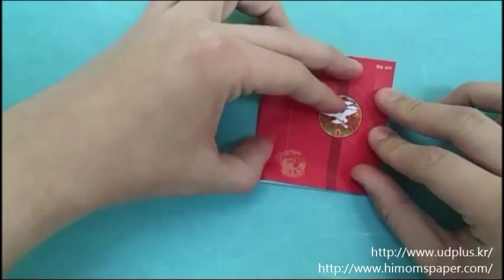한복 색종이 전통 궁중 한복 원삼1편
아래에서 제품을 구매하시면 만드실 수 있습니다.

 ※주의※